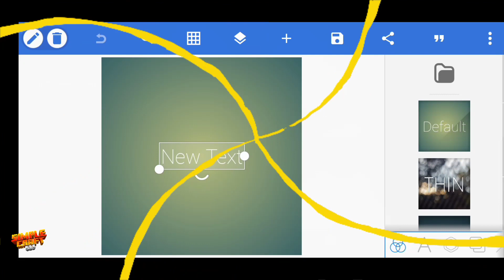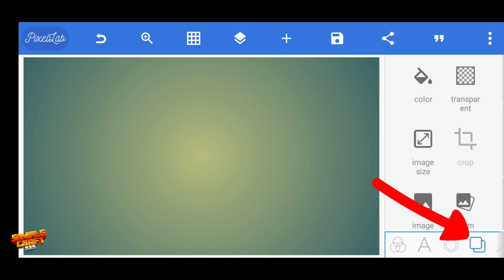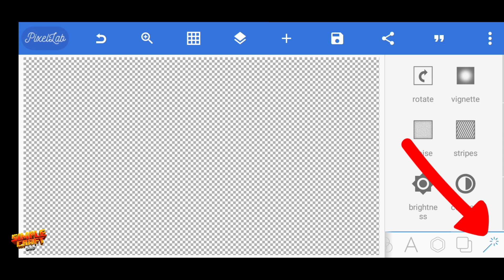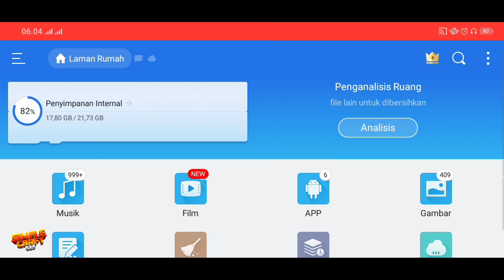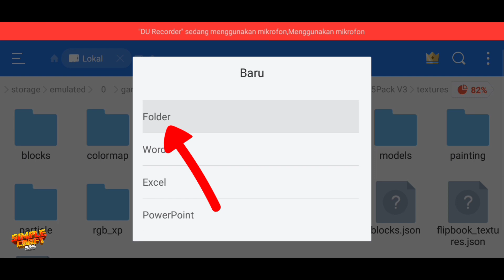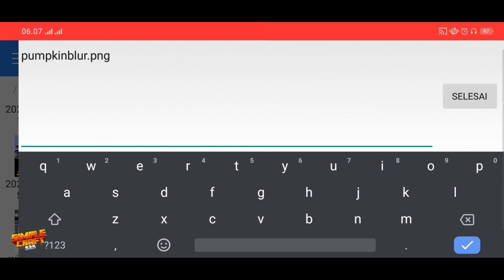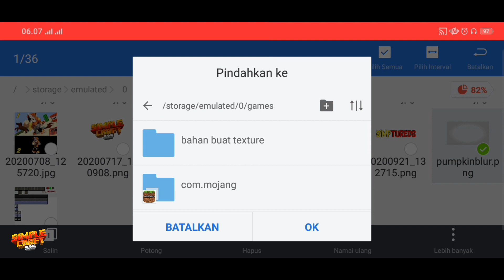TUTORIAL CARA MENGHILANGKAN PUMPKIN SCREEN DI MCPE | SIMPLE TUTORIAL TEXTURE | MCPE 1.14+/1.16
(Utamakan baca deskripsi)
Kali ini gue bakalan kasih tau ke kalian bahwa cara ini sebenarnya udah banyak yg pada tau gue cuma mau mengingat kan aja kepada para player minecraft pemula ataupun yang udah pro untuk membuat texture kalian jadi lebih paten guyss,pokoknya tonton aja deh kalian nanti bakal tau seperti apa jadinya dan bagi kalian yang ingin chat atau gabung bareng grup aku silahkan link ada dibawah tu baca sampai habis okehhh

Buruan apalagi kuyyy nonton!!! oyaaa jgn lupa tinggalin

•SHARE KALAU KALIAN INGIN✓

DAN IKUTIN TRUSSS

INSTAGRAM GUE
•SimpleCraft525

JOIN GRUP WHAT'SUPP KU SUPAYA TAU DAN KALIAN BISA REQUEST GUE BIKIN APA LAGI DI NEXT VIDEONYA
Device: Oppo A5 S
Ram: 3 GB
Rom: 32 GB
Proccesor: Snapdragon 450
Baterai: 4.280 MAh
Aplikasi Edit:
•Du Recorder-Rekam Layar
•PhotoShop Touch
•Kinemaster
•Pixellab
LINK DOWNLOAD
Pixellab

Texture yang dipakai:

SC525PACK525 V3

(Texture ini polos pumpkin blurnya gak ditambahkan kalau mau tambahkan buatlah sesuai tutorialnya diatas)